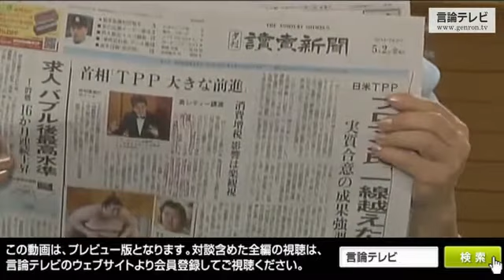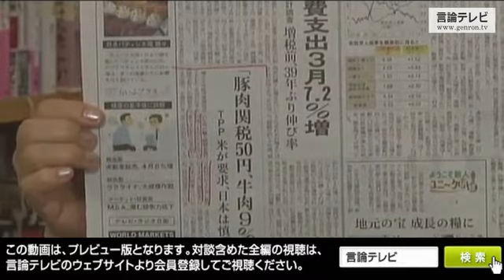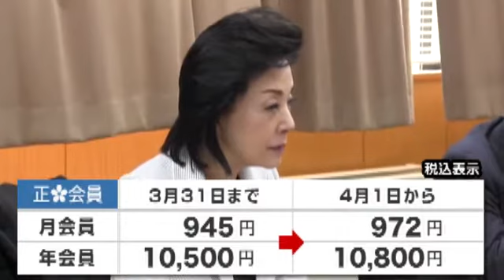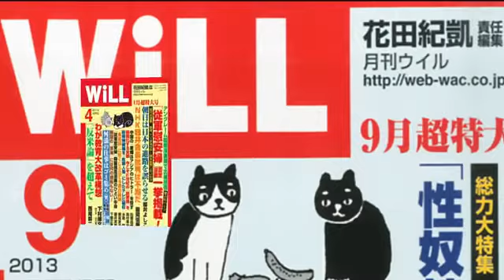【櫻LIVE】第80回 - 山下 一仁・キヤノングローバル戦略研究所 研究主幹 × 櫻井よしこ（プレビュー版）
ＴＰＰの中国への戦略性からは政治決断でも決着すべきだ！
オバマ大統領は中間選挙前にＴＰＰを妥結させられるか？
ＴＰＰを巡るに日米交渉は、両国の国益をかけて激しい攻防が繰り広げられました。日米が合意に達したとしても、まだ終着点は先です。まず、この日米の合意達成をテコにして、来月にも予定されている豪州などを12か国の全体交渉での合意を目指さなければなりません。さらに、米国が日本との交渉を決着させたとしても、米国議会の承認が必要です。オバマ大統領は、今年1月に議会にＴＰＡ（通商一括交渉権）法案を提出したものの、自由貿易に慎重な民主党議員の反対で審議は中断しており、オバマ大統領はＴＰＡを持っていません。日米の交渉が決着しても、中間選挙までにＴＰＡを持つことができるか心配する声が上がっています。まだまだ先行きの長いＴＰＰ交渉は続きます。5月2日金曜夜9時「櫻ＬＩＶＥ　君の一歩が朝（あした）を変える！」第80回生放送のゲストは、ＴＰＰの専門家でキャノングローバル戦略研究所　山下一仁研究主幹です。櫻井キャスターは、日米両国は必死に合意を目指したにもかかわらず合意できなかったが、この事が示す両国の問題点はなにか？　ＴＰＰの戦略的な重要性を認識すれば、政治決断で合意することも可能だったができなかった、それは日米両首脳が自由主義国陣営の結束の緊急性を十分に認識していない、つまり、中国の脅威を共有していないということか？　難航した牛肉、自動車交渉の行方はどうなるか？　合意達成になればどのような変化が市場におきるか？ など熱い議論を展開します。